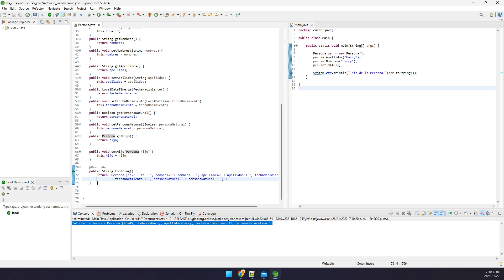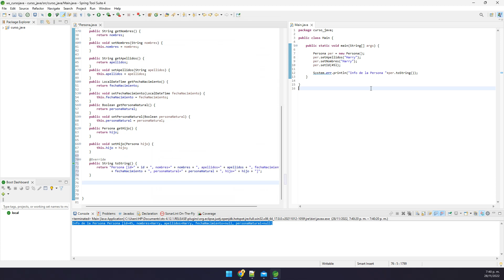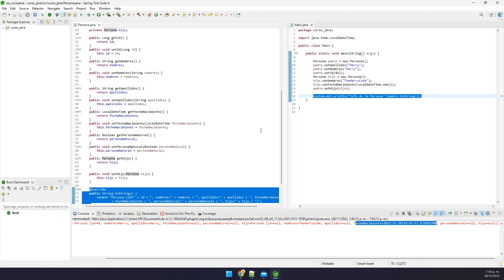Curso de Eclipse & STS4 | (Ayudas) Como Imprimir Info De Una Clase Con toString() y Como Generarlo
*Curso de Eclipse & STS4 | (Ayudas) Como Imprimir Info de una Clase con toString() y Como Generarlo Con Eclipse & STS4*

🛠️🧰 *Cursos de Entornos de Desarrollo Integrados(IDEs) y Editores*

👨‍💻☕ *Curso de Desarrollador Java (Backend) De Cero a Experto*